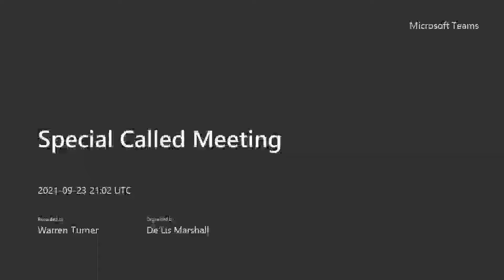Special Called Meeting September 24th, 2021